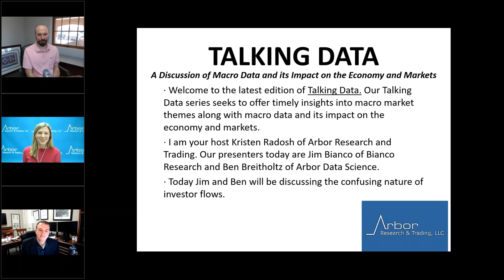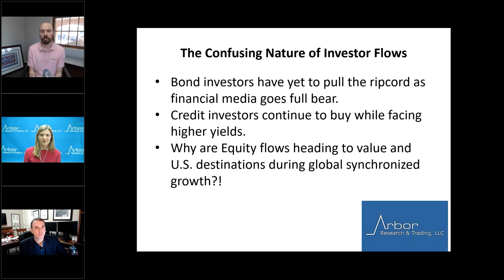Talking Data Episode #40: The Confusing Nature of Investor Flows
I am your host Kristen Radosh of Arbor Research and Trading. Our presenters today are Jim Bianco of Bianco Research and Ben Breitholtz of Arbor Data Science.

Today Jim and Ben will be discussing the confusing nature of investor flows.
· Bond investors have yet to pull the ripcord as financial media goes full bear.
· Credit investors continue to buy while facing higher yields.
· Why are Equity flows heading to value and U.S. destinations during global synchronized growth?!